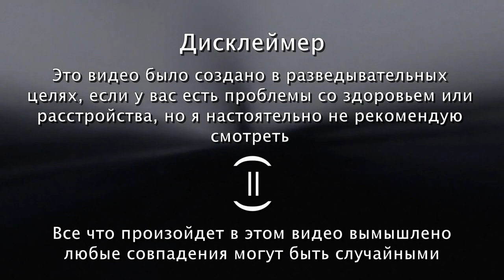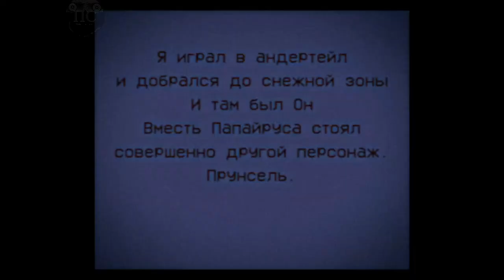Genocide Pacifist на русском [Analog Horror Undertale]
❗ATTENTION :
Просто рофл видос не воспринимайте все всерьез